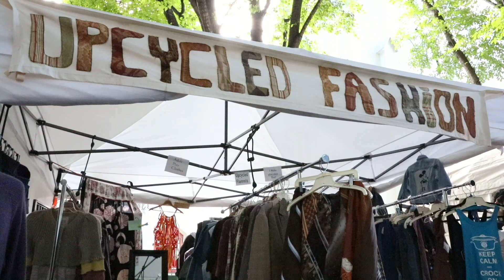Apple Harvest Festival 2018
The Ithaca community celebrates the 36th annual Apple Harvest Festival.